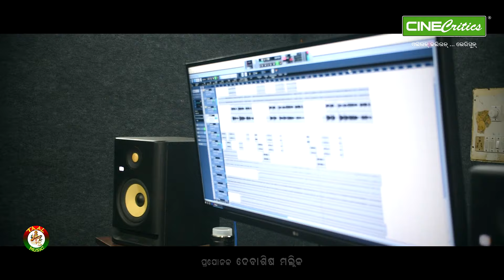New Odia Sad Song - Bewafa Priya - Sashikant Lenka - Emotional Broken Heart Song Odia - CineCritics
It's time to get Emotional. New Odia broken heart sad song titled "Bewafa Priya" written and sung by Singer Sashikant Lenka on an amazing music by music director Manas Kumar. Hope this valentines day this new odia sad song will make you emotional and you will cry with this new Odia sad song.

Share the song if you liked it and the song touched you emotionally.

IMPORTANT INFORMATION (For New Singers)
Golden Singer 2022 Season 1 AUDITION is open now.
Register and fill the application form to apply.

This is the best platform for you to establish your singing career.

Song - Bewafa Priya
Singer - Sashikant Lenka
Lyrics - Sashikant Lenka
Project Producer - SL Production
Producer - Debashis Mallick
Audio Label - Taal Music & CineCritics
Distribution - Splaky Music
Concept & Visualization - Splaky Creative Team

0:00​ Intro
0:18​ Golden Singer Auditions
0:35​ Bewafa Priya Song
4:59 About Splaky Studio
5:39 Outro

Set this Song as Hellotune on Jio, Airtel, BSNL, Idea and Vodafone.
Listen to this song online on Jio Saavn, Airtel Wynk Music, Gaana, Apple Music, iTunes, Spotify, Amazon Music, Spotify and Resso.

Write your comment and feedback on this new Odia emotional and broken heart sad song. Keep listening for more new songs.